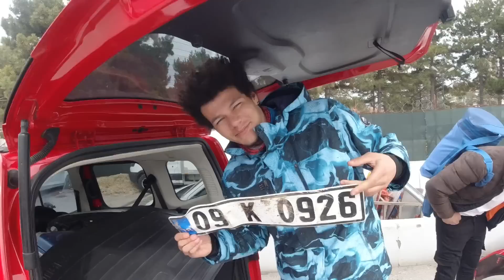COURİER'LA KAZA YAPTIK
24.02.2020 Tarihinde saat 06.30 civarında Kütahya-Gediz yolu üzerinde Ford Courier'la ciddi bi kaza yaptık. Yolda ciddi bir sis ve gizli buzlanma vardı. Yol kenarındaki taşlara çarptıktan sonra araç yan yattı. Araçta 3 kişiydik aracı ben kullanıyordum ve hepimiz sağ sağlim arabadan çıktık. Hepimizin sağlık durumu iyi . Araç büyük ihtimalle perte çıkacak. Araç kaskonun anlaşmalı olduğu yetkili servise çekildi. Geçmiş olsun dileklerini ileten herkese çok teşekkürler.